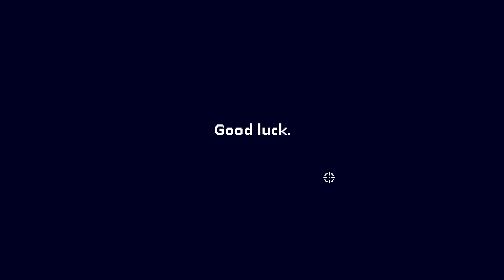Dead Estate - Part 11 (Loop Attempt #1)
Still running through Dead Estate, but with more hubris this time around.